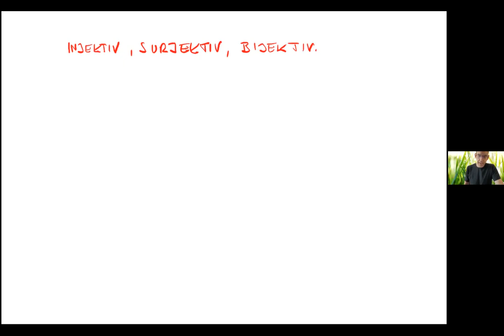Funktionen 2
Funktionen